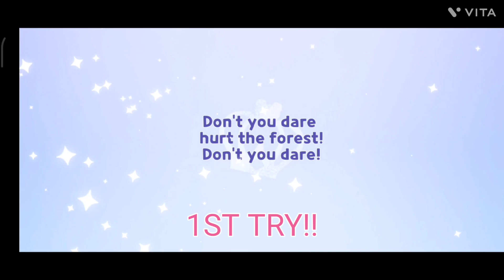pinecone is here!!(crk)